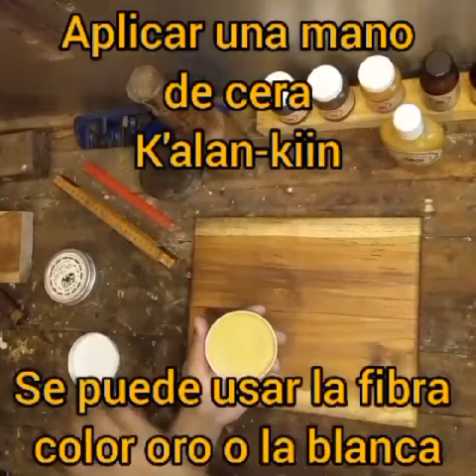proteccion para madera usando productos organicos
uso de aceites y ceras kalankiin para hidratar, proteger y humectar la madera dejando un acabado lustroso y natural al tacto, productos organicos libres de solventes y aceites naturales derivados del petroleo.